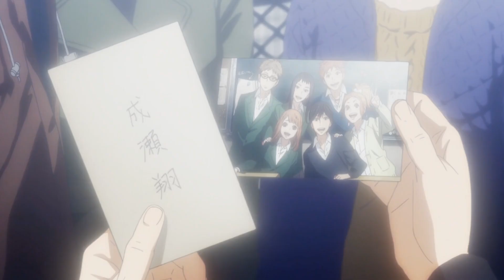murmur & whisper.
yes another scrap from my drive. idk when but feels to share this on public:) sorry4beinglackin

anime: Orange